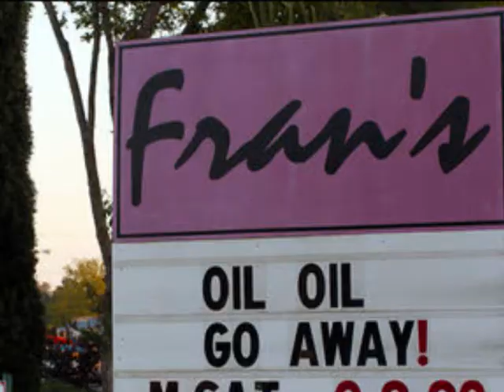can't back down - STOP THE OIL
We all need to fight against  the oil.  DO whatever  you can to HELP